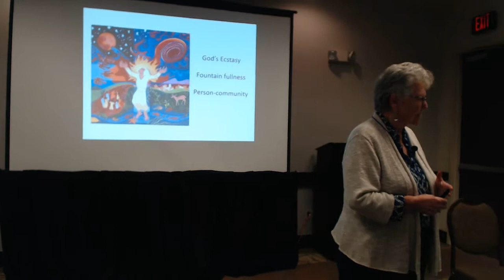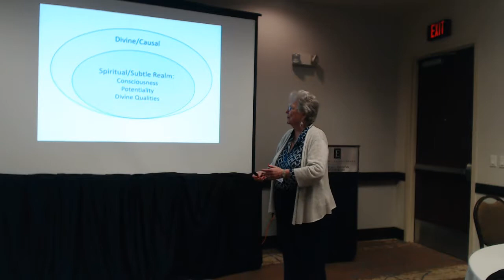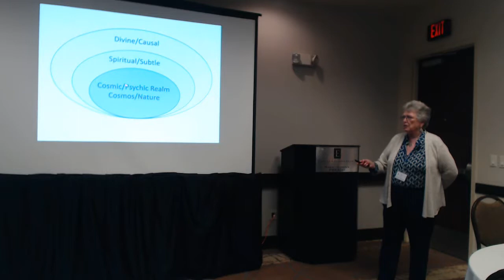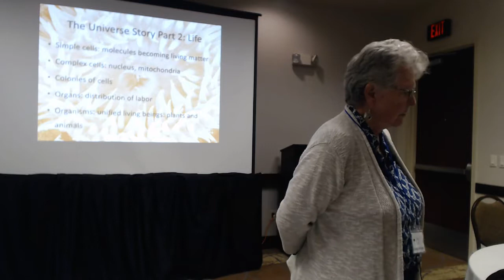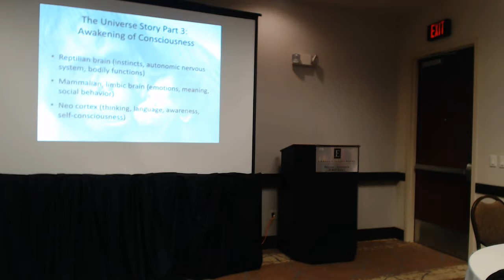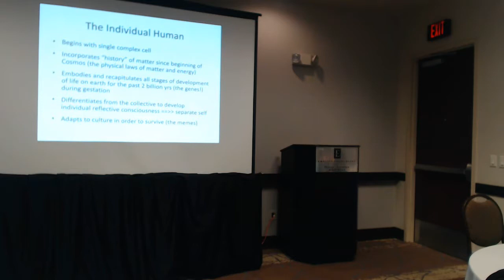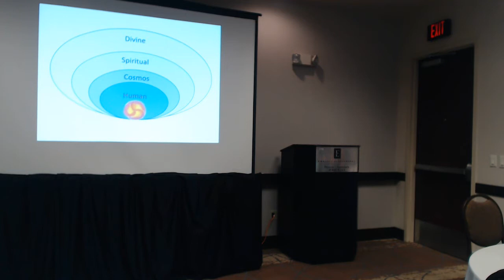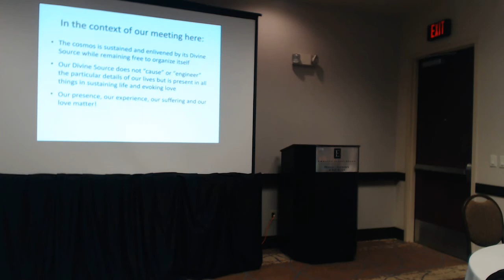Healing Insights Healing Hearts Workshop Carole Whittaker, PhD.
Carole Whittaker, PhD.  will discuss “Awakening to Presence” the story of belonging as human persons to the cosmos and the story life.